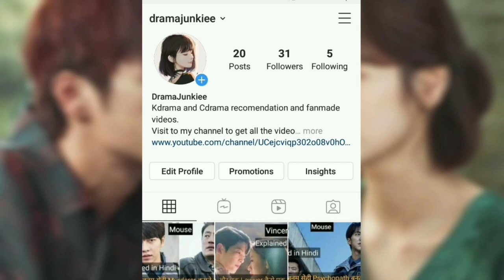Love Story of a Playboy and Kind Hearted Girl/ Korean drama explaination (Hindi)/ (Part 8)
The smile has left your eyes explained in hindi (part 7)
Hundred million starts from the sky ep
The smile has left your eyes ep 15
The smile has left your eyes ep 16

 Channel
Telegram Channel Name-DramaJunkiee